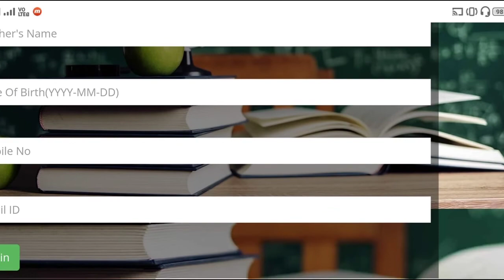Post Graduate Teacher ৰ 5th Provisional Merit List ৰ District Selection Link